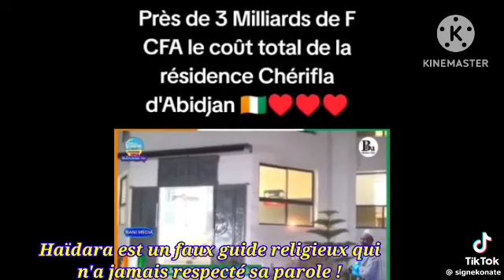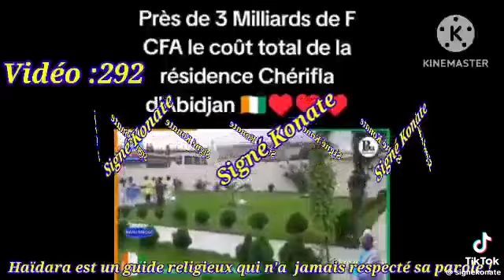ah frère Konate 🤔